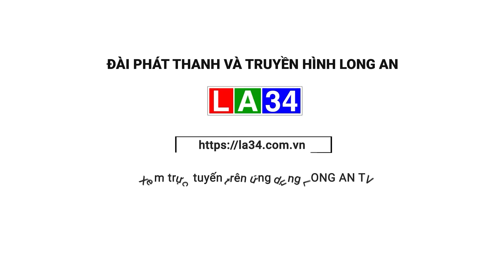Hiệp hội Doanh nghiệp Nhật Bản tại TP.HCM (JCCH) chào xã giao lãnh đạo tỉnh Long An | LONG AN TV